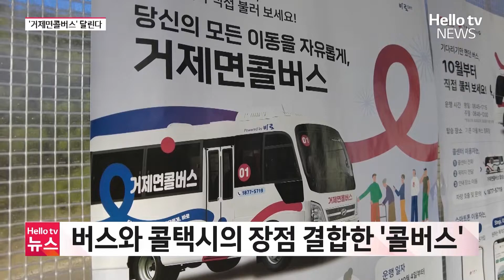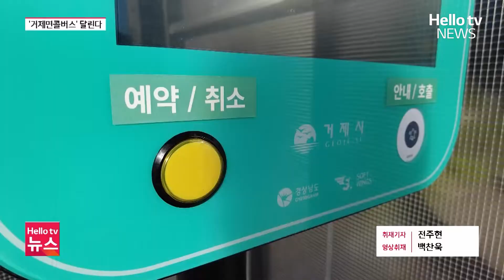부르면 온다 거제 시골마을에 '거제면콜버스' 달린다ㅣ#헬로tv뉴스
승객이 버스를 호출하는 서비스인 수요 응답형 버스가 거제시 거제면에서 운행을 시작했습니다. 개선된 서비스에 만족하는 목소리와 함께 접수 방법에 대한 문제도 제기되고 있습니다.